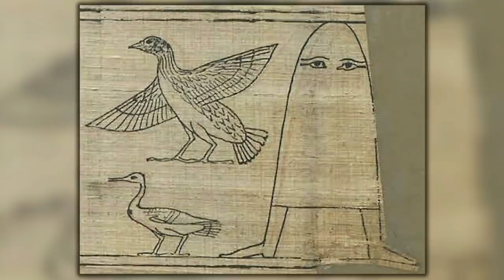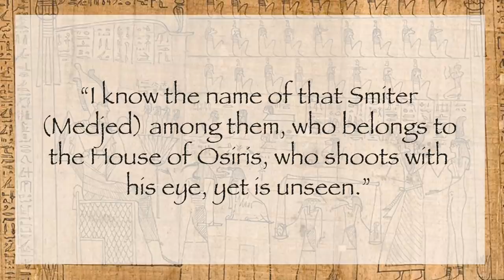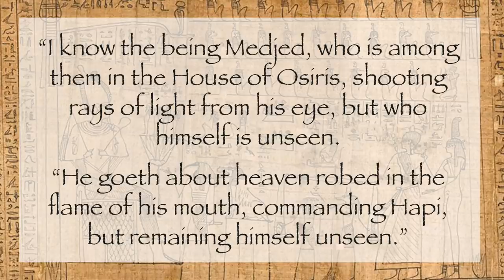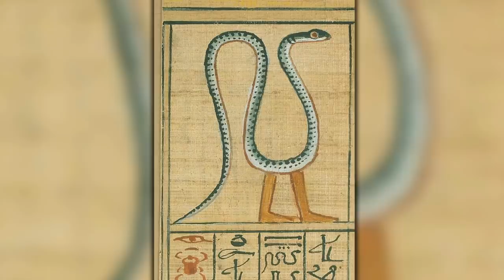The TOP 3 STRANGEST Looking Gods of Ancient Egypt | Ancient Architects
For this video I thought I’d take a look at something a bit different. Having looked through so many images from Ancient Egypt, you sometimes note specific things of interest, including things that make you laugh, and three Egyptian gods in particular look as strange as they do hilarious. Surely the Ancient Egyptian artists had a sense of humour?

The first of the three gods is Medjed, the most bizarre and funny looking. He looks like a modern child’s drawing of a ghost, with a bedsheet over his head and two eyeholes to look out from. Then there is a 21st dynasty portrayal of the scarab-headed god Khepri, with his bizarre form having tiny wings, and then we have Nehebkau, another funny looking Egyptian god - the primordial snake with human legs.

The three gods mentioned in this video all clearly had important roles in mythology and religion and I like to think the Ancient Egyptian artists had a sense of humour when they drew them onto ancient papyri.